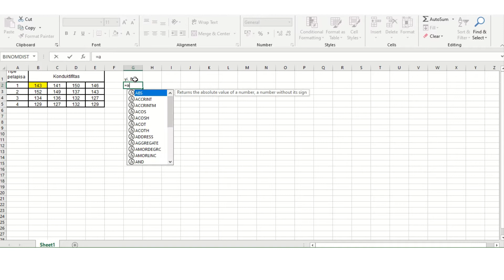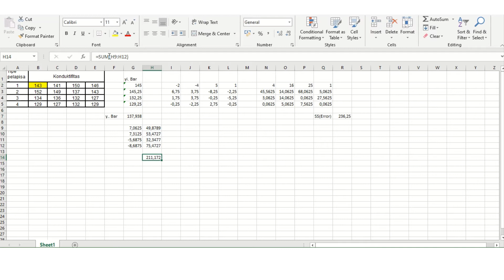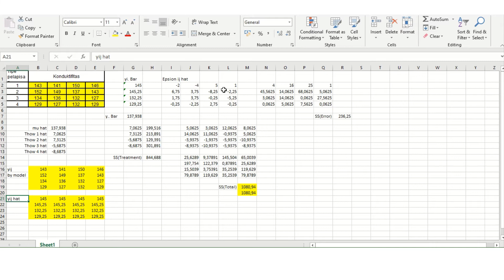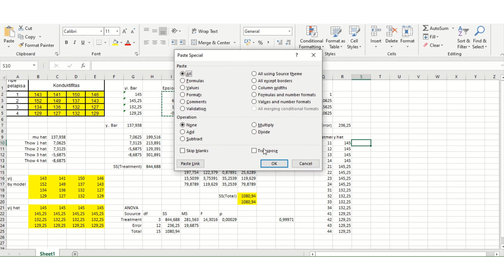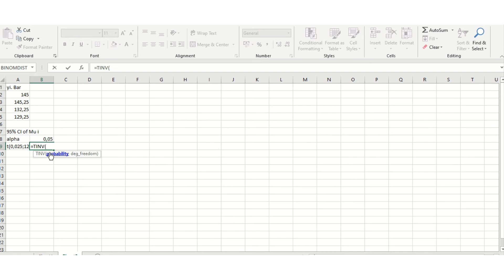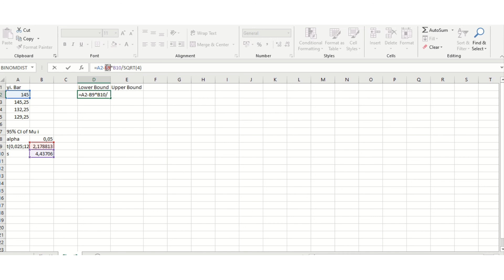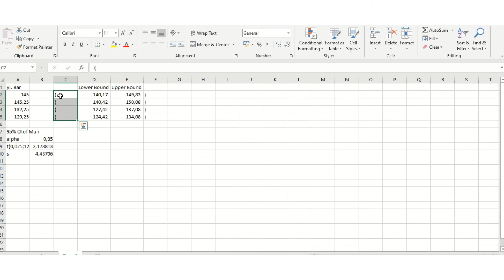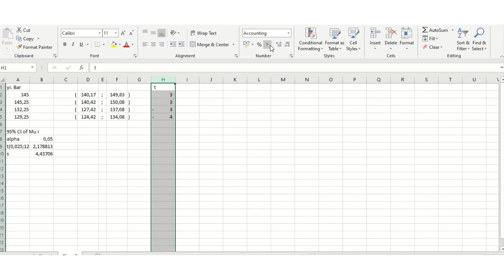Completely Randomized Design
Responsi STK512 SPS IPB